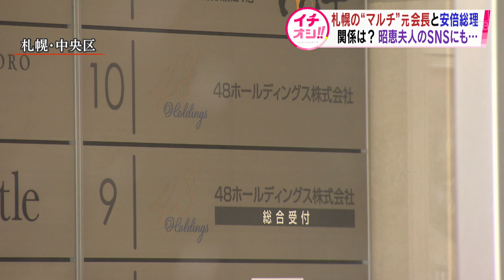安倍総理夫人のSNSにマルチ会社の元社長 桜を見る会の前夜祭か 総理は「見覚えはない」 【HTBニュース】